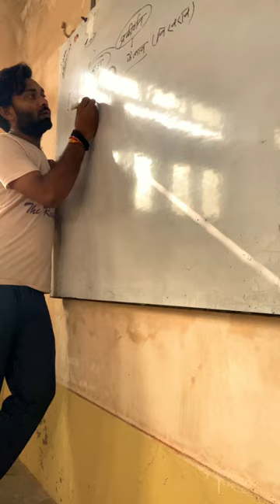1000 चूहों की भूख || mini vlog 24th july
Agar real me achcha laga :-

To Yaar like aur share to Banta hai 😍😘😘

It’s a vlog channel …. For your entertainment 😍😍😍😍😍😍😘😘😘

Hi……guys 😍😍😍

I m Raja sir . Welcome to my you tube channel onlyrajaSirvlogs.

About this video :- 🥳👉  special thanks